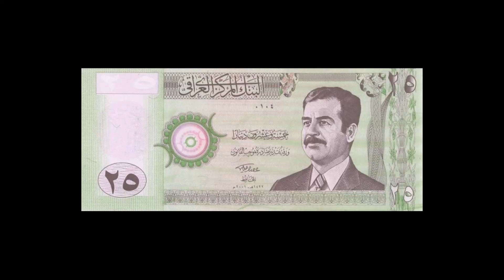Iraq, 25 Dinars (2001) P-86 خمسة وعشرون دينار عراقي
Iraq, 25 Dinars (2001), P-86, Signature 25, Isam Rasheed Hawaish

خمسة وعشرون دينار عراقي (2001) توقيع عصام رشيد حويش